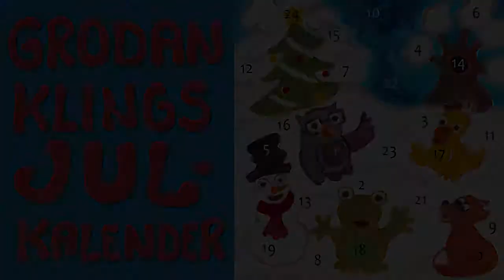Grodan Klings julkalender - lucka 4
4. Vi skriver till tomten
Vi väntar på julen här i Savskogen – i dag skriver vi till Tomten!
Berättelse: Den Klingande Grodan
Skådespelare: Pia Leinonen
Musik & videoinspelning: Joni Tiala